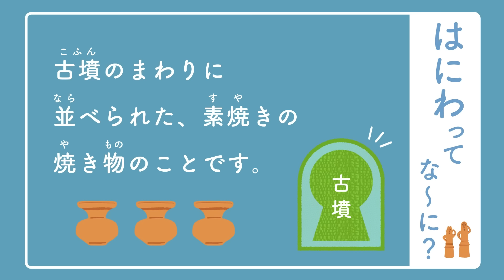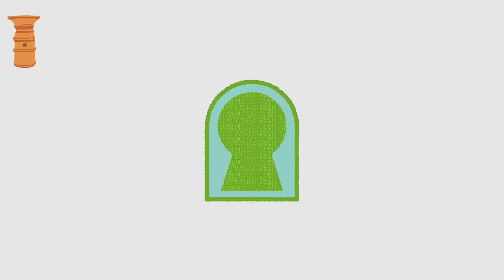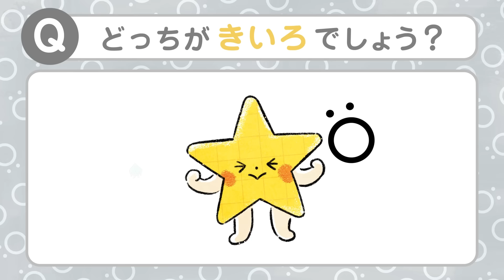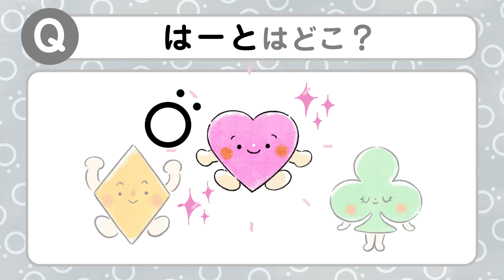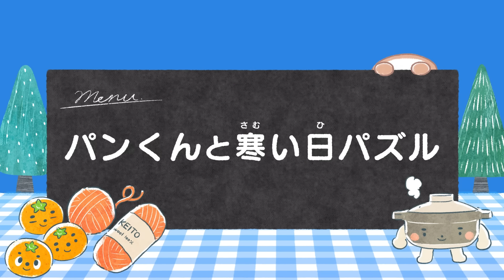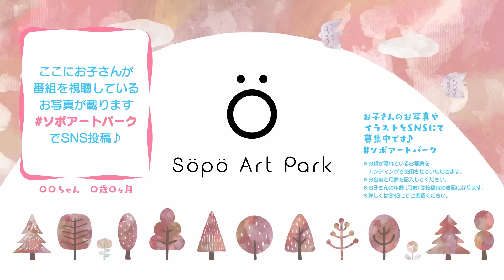【赤ちゃんが喜ぶ音楽】え❣️❓赤ちゃん笑いすぎ│赤ちゃん泣き止む 笑う 喜ぶ 動画│こどものうた│乳児・幼児向け│0歳 1歳 2歳 3歳【知育アニメ】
赤ちゃんがごきげんに知能を育む知育アニメ✨赤ちゃんが喜ぶ歌や赤ちゃんが泣き止むアニメが盛りだくさん！最初から最後まで赤ちゃんが笑う音楽が止まらない！赤ちゃんの笑いすぎにご注意ください😁

Söpö(ソポ)はフィンランド語で「かわいい」 ソポアートパークは赤ちゃんと家族が公園で遊ぶ感覚で観て学べるアートな知育番組です🌲ö
家族みんなで楽しめますように✨

ママさんパパさん育児に関わるみなさま、毎日お疲れさまです𓍯
赤ちゃん、お子さん、いつも観てくださる方、はじめてみつけてくれた方、ありがとうございます✨
高評価やコメント嬉しいです𓍯励みになっています🌲ö✨
親子で楽しむ知育アニメが癒し時間になりますように💫

新作を制作中です✏️
［すべての通知］をONにしてYouTube通知を有効設定にすると
最新放送が見やすくなります𓍯

▽CAMPFIREコミュニティ（クラウドファンディング）

▽OFUSE（1文字2円からの番組支援レター）

▽公式Instagram▽
SöpöArtPark

00:00 オープニング
00:16 クルンシュ💫
01:12 どこそぽあそぽ
01:57 キャハソポ😊
02:53 そぽおぼえ🍅やさい
03:54 オムツコロコロコロリーン
04:48 ホタテの行進曲
06:03 いないいないばあ🤗
06:37 そぽどれö△□
07:17 はにわずROCK┌|∵|┘
08:26 たくさんけっこう🥚たまご
09:47 ソポドリル✏️
10:54 パタクルン3兄弟妹🤓🙂☺️
11:51 ソポのえあわせカード📺
12:53 パンくんと寒い日パズル🍞
14:48 どれどれどれなの？🍤
15:44 赤ちゃんが泣き止むピョピョピューン🌈
16:44 色doC🎨
17:43 アイキャッチ🌼
17:58 よこよこねむねむ𓃺💤
19:16 提供🌟
19:34 CM
19:53 エンディング🌙🌲ö

▽Credit▽
Animation & Illustration : söpöa・7co
Animation assistant : Tähti Loop
Voice・Song：noco

ほしの家

【Special thanks】
▽アイキャッチイラスト▽
ナカノエミ

ソポアートパークは子供たちの自由な才能をはぐくみ、
ママさんパパさんの憩いの場となることを目指しています🌲ö

©️ 2024 Sopo Art Park